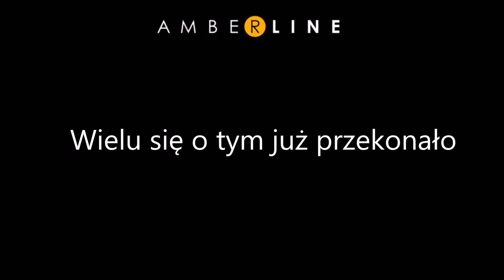piosenka Amberline 10 lat